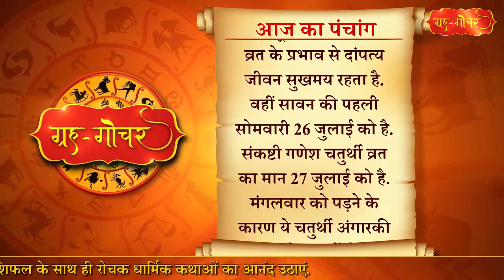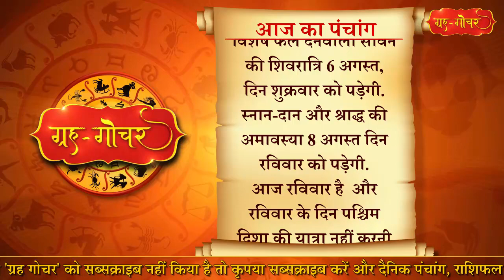Aaj Ka Panchang 25 July 2021 पंचांग l आज का पंचांग 25 जुलाई 2021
काशी, भारत
दिनांक-25 जुलाई
2021
दिन- रविवार
श्रावण मास, कृष्णपक्ष, प्रतिपदा
( प्रातः 6 बजकर 9 मिनट)
तदुपरि द्वितीया
( रात्रि शेष 5 बजे तक)
नक्षत्र- श्रवण
( दिन  12 बजकर 47 मिनट)
तदुपरि धनिष्ठा
आज रात 12 बजकर 39 मिनट से पंचक प्रारंभ हो रहा है.वैदिक ज्योतिष में पांच नक्षत्रों के विशेष मेल से बनने वाले योग को पंचक कहा जाता है.ये नक्षत्र धनिष्ठा, शतभिषा, पूर्वाभाद्रपद, उत्तराभाद्रपद और रेवती होते हैं. प्रत्येक नक्षत्र चार चरणों में विभाजित रहते हैं.  धनिष्ठा नक्षत्र के तृतीय चरण से पंचक प्रारंभ होता है  रेवती नक्षत्र के अंतिम चरण तक रहता है. पंचक के दौरान कई शुभ कार्य वर्जित रहते हैं.
आज दिन में  12 बजकर 47 मिनट  तक  पुंसवनसीमंत, लालवस्त्र, प्रवालरत्न आदि धारण और शल्यकर्म के लिए मुहूर्त है जबकि उसके बाद प्रसूतिस्नान, नृत्यगीतवाद्यकलारंभ, दत्तकपुत्रग्रहण और आवेदनपत्रलेखन के लिए मुहूर्त है.
आज से सावन का पावन महीना शुरू हो रहा है .महीने के पहले पक्ष में द्वितीया की हानि है जबकि सप्तमी तिथि की वृद्धि है, इसलिए ये पक्ष 15 दिनों का है. सावन का महीना भगवद् आराधना और अनुष्ठान का महीना है. ये व्रत-पर्वों का महीना है और इस महीने में नित्य ही कोई न कोई त्योहार आता ही रहता है. इस पक्ष में व्रत-त्योहार की बात करें तो आज 25 जुलाई रविवार को अशून्यशयन व्रत है. इस व्रत के प्रभाव से दांपत्य जीवन सुखमय रहता है. वहीं सावन की पहली सोमवारी 26 जुलाई को है. संकष्टी गणेश चतुर्थी व्रत का मान 27 जुलाई को है. मंगलवार को पड़ने के कारण ये चतुर्थी अंगारकी चतुर्थी के रूप में विशेष फलदायक है. कृष्णपक्ष की शीतला सप्तमी 30 जुलाई, शुक्रवार को होगी. जबकि कामदा एकादशी का मान सबके लिए 4 अगस्त, दिन बुधवार को है. जबकि विशेष फल देनेवाली सावन की शिवरात्रि 6 अगस्त, दिन शुक्रवार को पड़ेगी. स्नान-दान और श्राद्ध की अमावस्या 8 अगस्त दिन रविवार को पड़ेगी.
आज रविवार है  और रविवार के दिन पश्चिम  दिशा की यात्रा नहीं करनी चाहिए. रविवार को घर से निकलने से पहले पान खाना चाहिए.